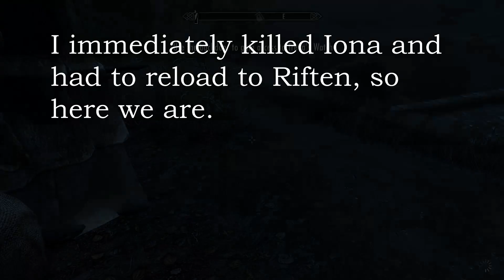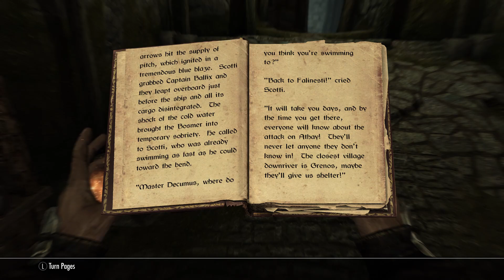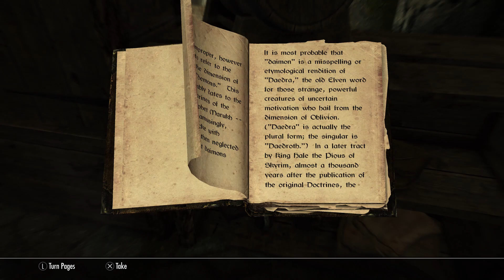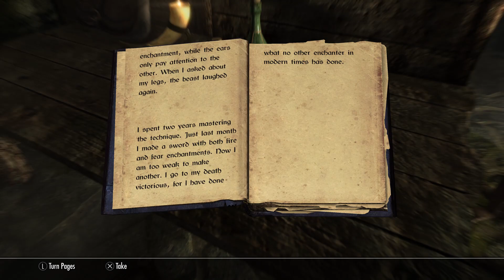Skyrim [Magic Only] | 018 - Treva's Watch instead (Because Insights were mostly pointless.)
Wherein we get the spell we were trying to get in Labyrinthian (which we couldn't actually get to yet) in Treva's Watch instead (we already had the quest).